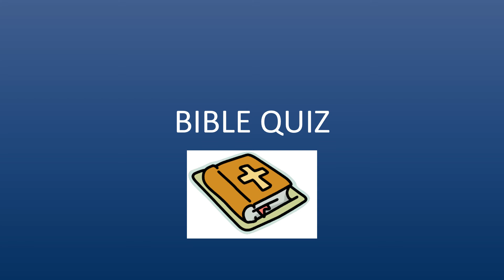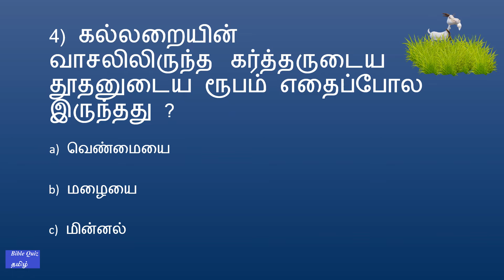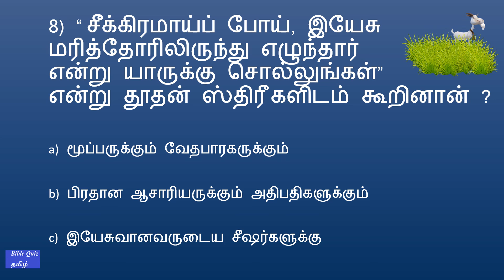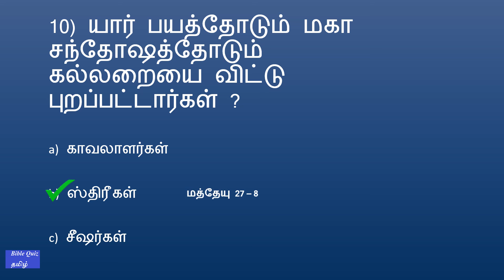BIBLE QUIZ Tamil Episode 357 | Quiz – Matthew PART 63